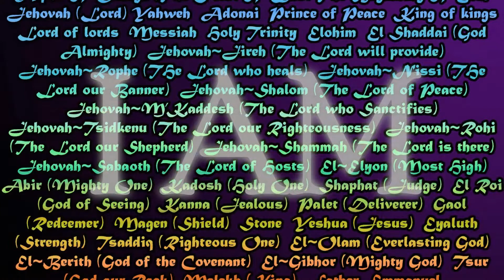Who is God?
Can God be known?